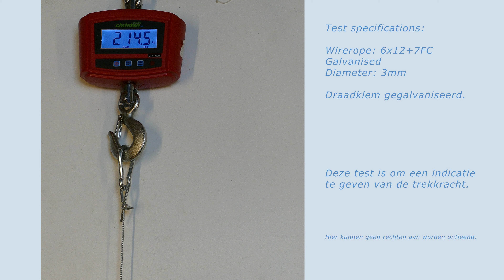Hoeveel kracht kan een draadklem met moeren verzinkt aan?